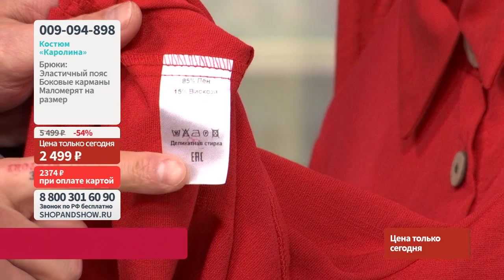Костюм «Каролина». «Shop and Show» (мода)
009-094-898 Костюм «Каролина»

Давайте дружить ;)